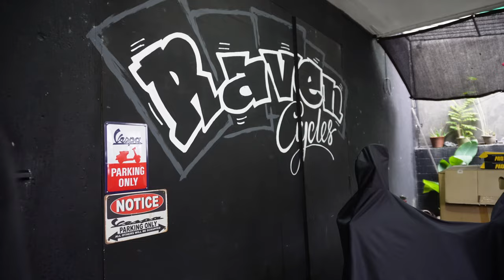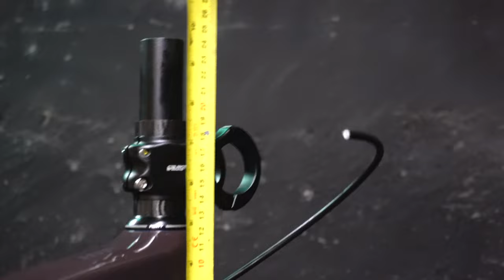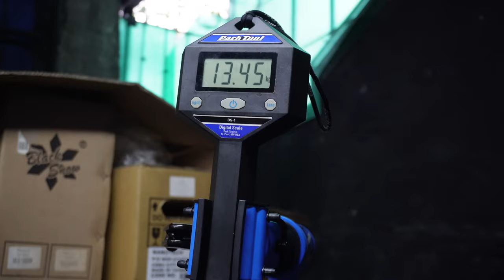2022 Santa Cruz 5010 C Stormbringer Purple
This video is about a build on my 2nd dream bike. The 2022 Santa Cruz 5010 C S Kit build but some parts have been replaced like the wheel set, dropper post, saddle and pedals just to have a little blue accents. This type of bike has been reviewed by well known mtb rider as fast, playful, and nimble bike.

Amber Glow - Tranquil Dawn